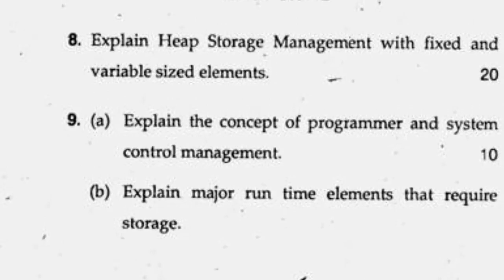BTech CSE 4th Sem Programming Language Question Paper 2017